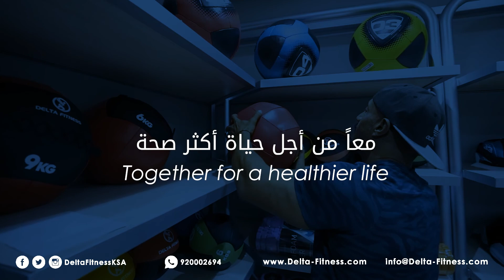Our Showrooms in Saudi Arabia & Bahrain Jeddah - معارضنا في السعودية والبحرين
نرحب بكم في شبكة معارضنا في المملكة العربية السعودية ومملكة البحرين لتقديم أفضل حلول الصحة واللياقة البدنية عبر مجموعة متنوعة من المنتجات والخدمات المتكاملة.
تشمل خدماتنا تجهيز النوادي الرياضية المنزلية أو التجارية، وتوفير أفضل المعدات من أجهزة الكارديو، والقوة البدنية، والملحقات التدريبية، والأرضيات، والخزائن، وأجهزة تحليل الجسم، والمعدات الترفيهية، ومنتجات التعقيم الصحي.

دلتا فتنس هي الوكيل الحصري لعلامات تجارية عالمية مثل لايف فتنس، هامر سترنغث، سايبكس، انبودي، مايزون، اسكايب وغيرها الكثير.

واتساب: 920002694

معاً من أجل حياة أكثر صحة

You are welcome to visit our network of our state-of-art showrooms across Saudi Arabia & Bahrain, to offer you the world class fitness solutions across a variety of products and services, including world-class fitness equipment for home gyms and sports facilities, like Cardio & Strength machines, accessories, flooring, lockers, body analyzers, recreational equipment, and gym hygiene.

Delta Fitness is the Exclusive Distributor of Life Fitness, Hammer Strength, Cybex, InBody, MyZone, Concept2, Escape Fitness, and more.

‏Together for a healthier life